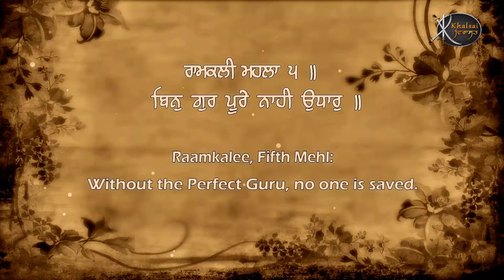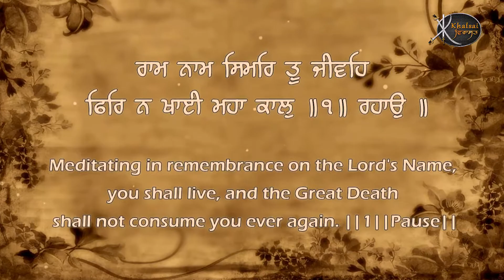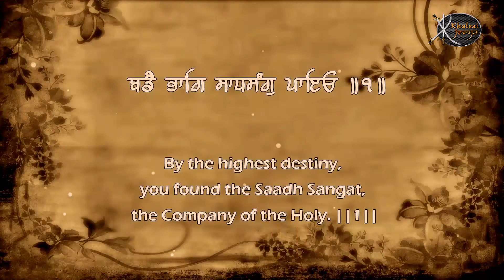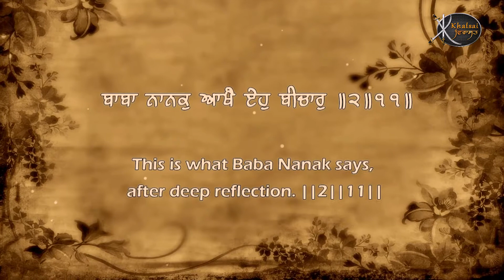Bin Gur Pure Nahi Udhar | Bhai Satnam Singh Ji | Hazuri Ragi Shri Darbar Sahib | Shabad Gurbani | HD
Artist:-   Bhai Satnam Singh Ji Hazuri Ragi Shri Darbar Sahib Amritsar
Title :-      Bin Gur Pure Nahi Udhar
Album:-  Tere Bharose Pyare